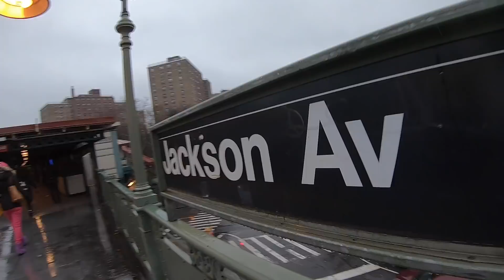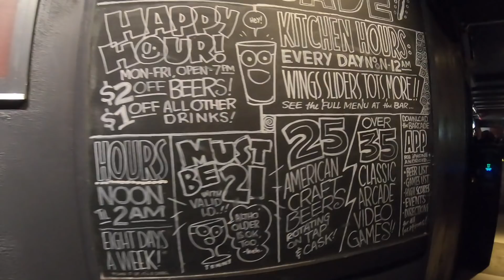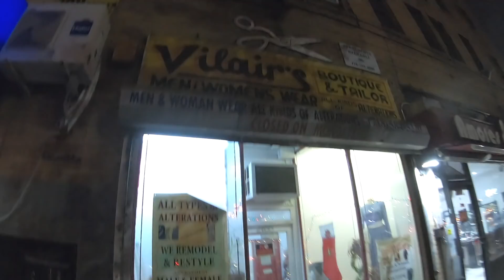SHOPPING FOR TIMBERLANDS | LIMITED EDITION | TAILORED PAJAMAS | THE BRONX & NYC VLOG